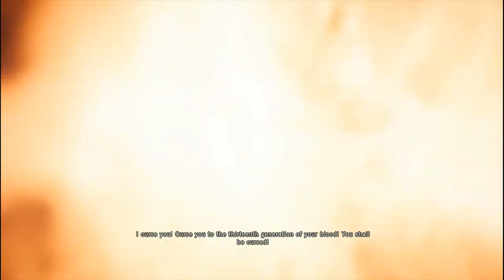Assassin's Creed Unity - Episode 1: Ancestor of Lord Farquaad?!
Lord Farquaad ancestor maybe?!